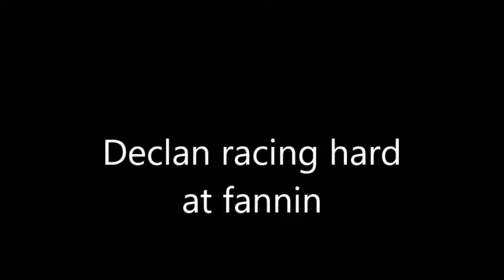Decaln Races Sep 2017